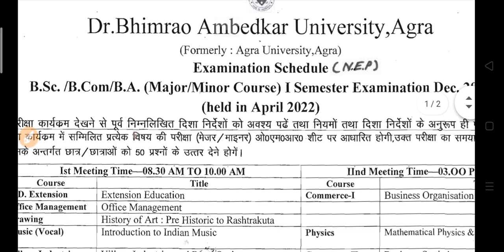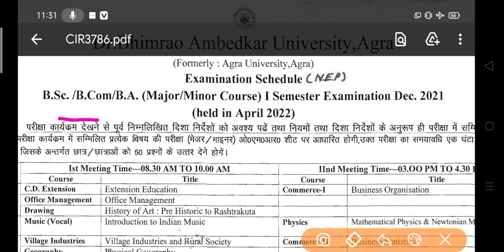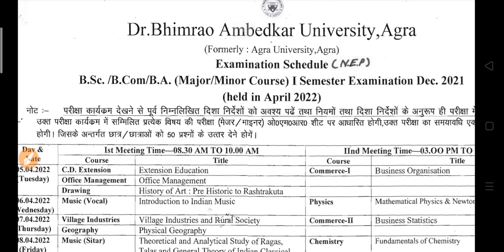B.A B.Sc B.Com New Exam Time Table 2022 | कॉलेज परीक्षा तिथि में बदलाव 2022 | University Exam Scheme